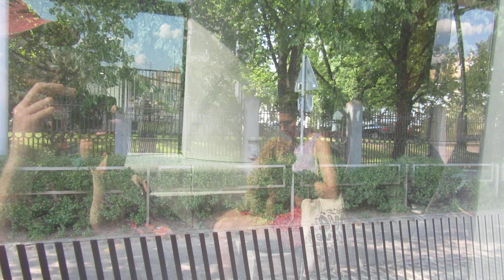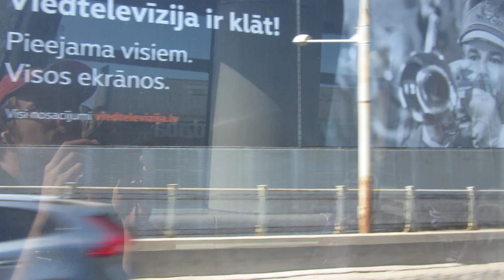[RS] Škoda 15T 57093 (1. tramvajs)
(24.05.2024.) Škoda 15T 57093 uz Barona ielas, Brīvības ielas, Gaisa (VEF) tilta, Brīvības gatves un Ropažu ielas. 1. tramvajs "Imanta - Jugla".